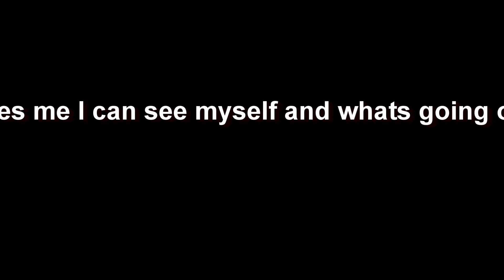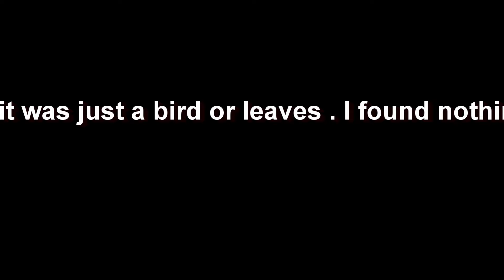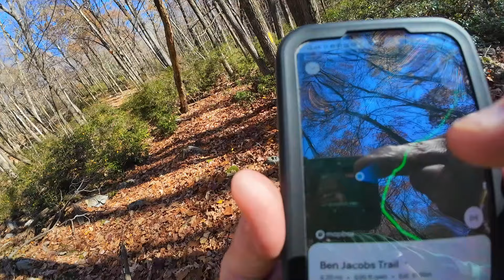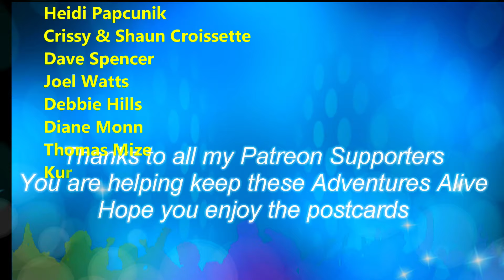Hike to tunnel under Rt 322 on the Mid State Trail from Ben Jacobs Trail and Muttersbauugh Trail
Returned to check out tunnel. An unsettling beginning.